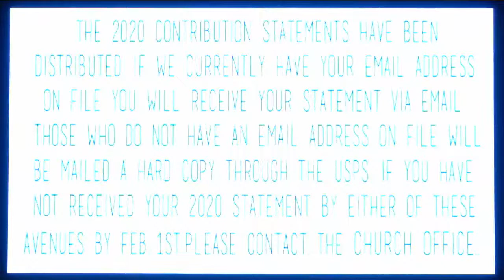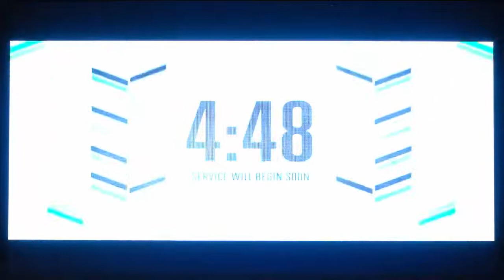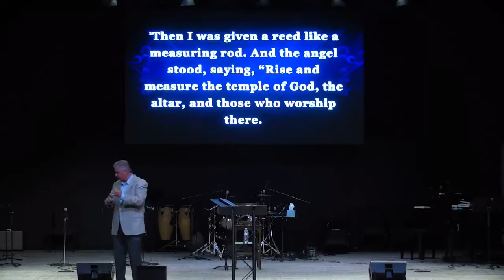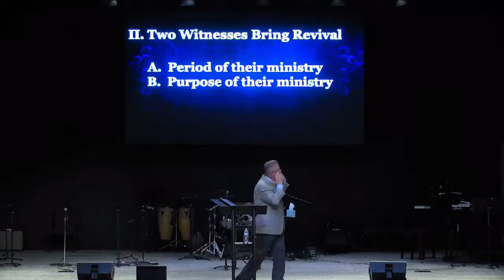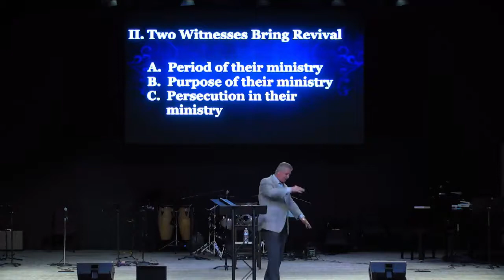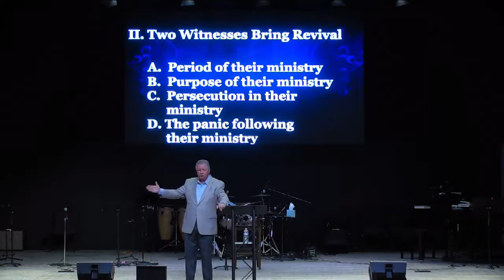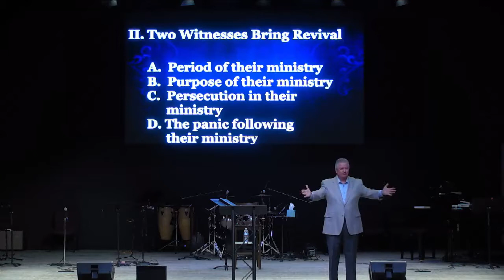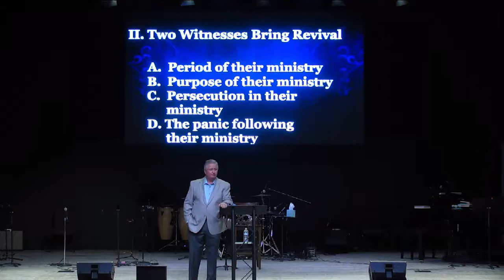FBCCS Sunday 1/24/2021